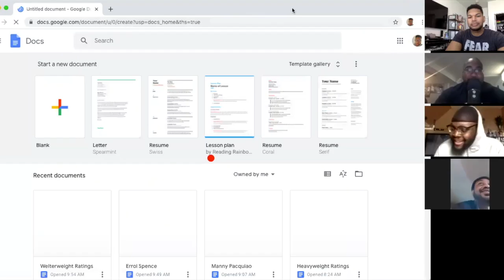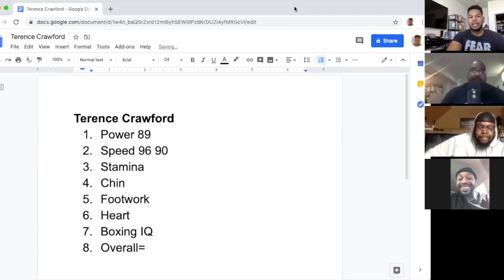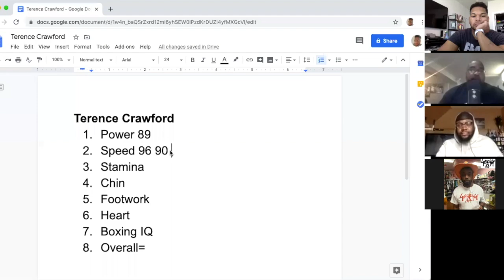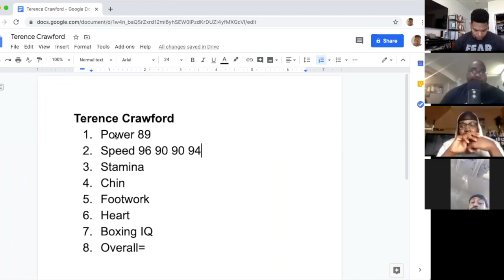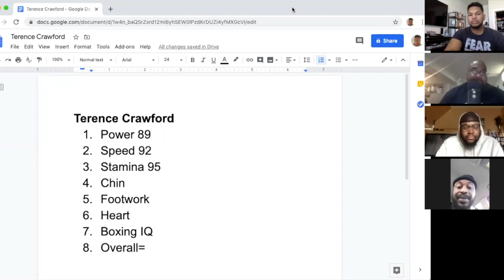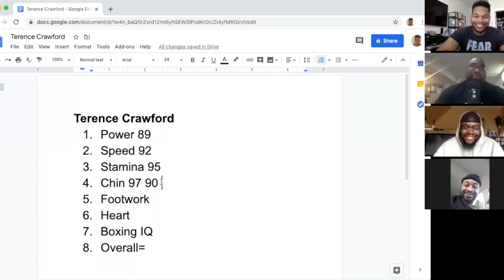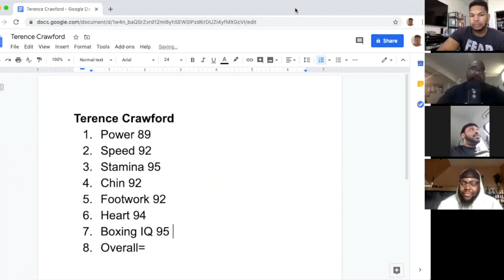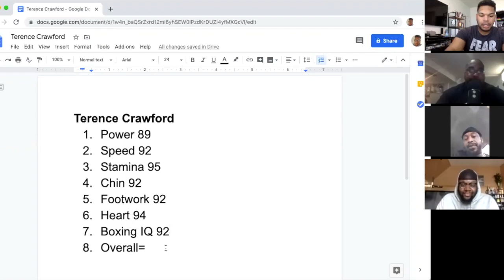How Good Is Terence Crawford?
The Boxing Bros rate Terence Crawford's skill set on a scale of 0 to 100.